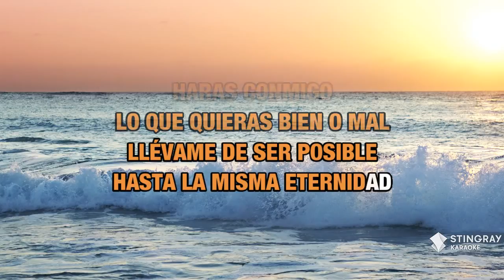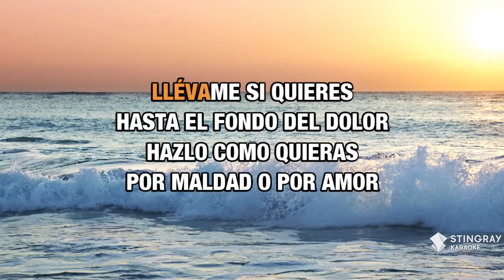Entrega Total : Tiranos Del Norte | Karaoke with Lyrics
Sing Entrega Total : Tiranos Del Norte wherever you go with the Stingray Karaoke mobile app.

Or build your own personal karaoke library by downloading an MP4 of Entrega Total : Tiranos Del Norte from the Karaoke Store